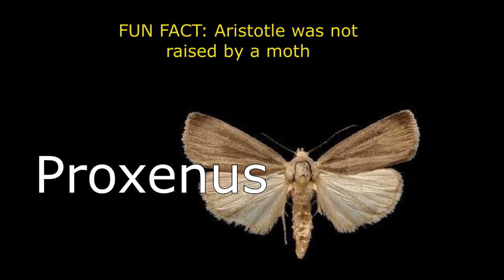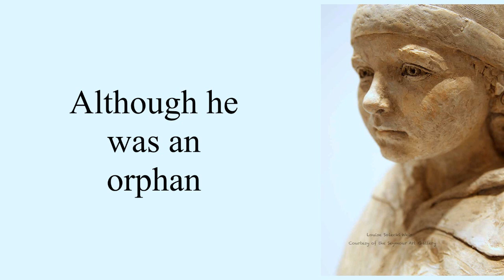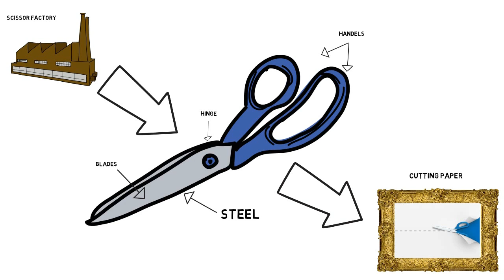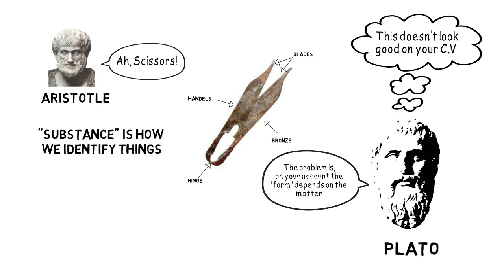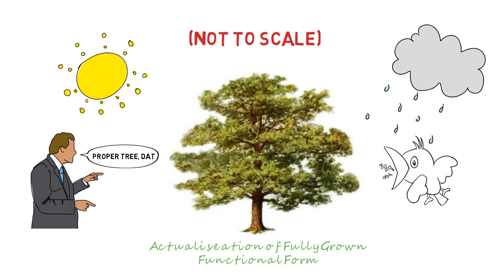Aristotelian Metaphysics, Approximately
Being & doing, with the original "bugger for the bottle"

Further reading -- don't take my word for it, go check it out for yourself: